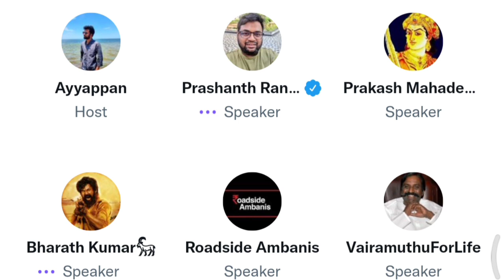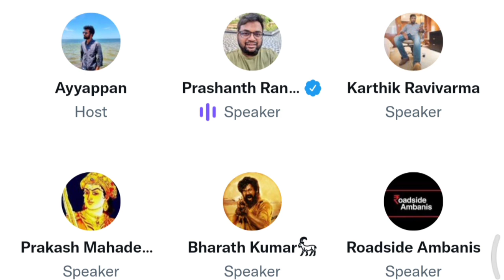Prashanth About Ponniyin Selvan | Karthik Ravivarma's Time Pass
Reviewer Prashanth About PonniyinSelvan.